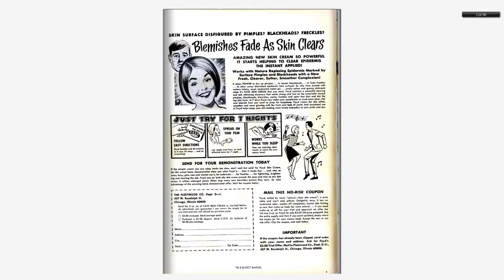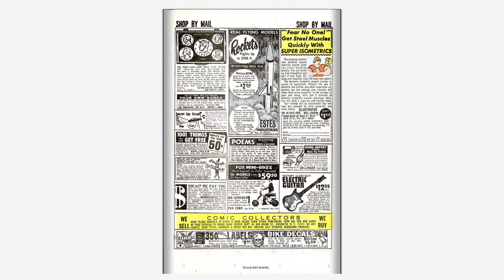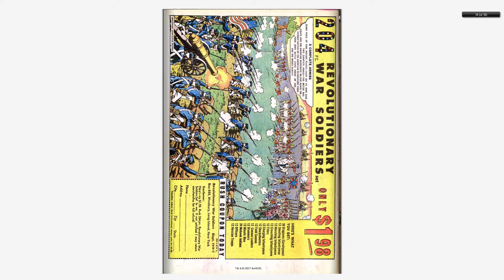196804 Captain America v1 100